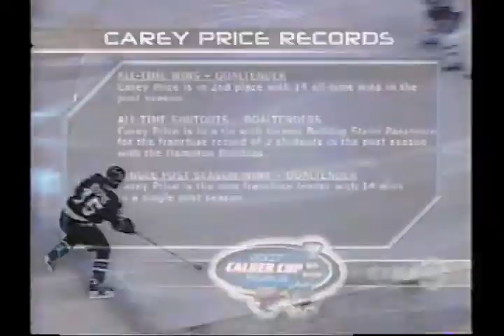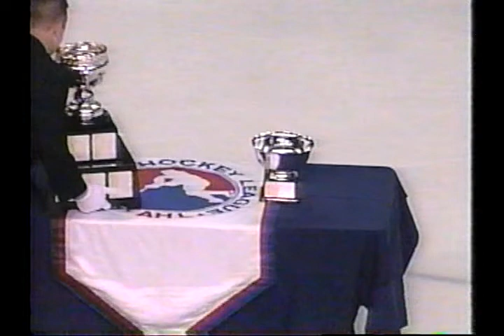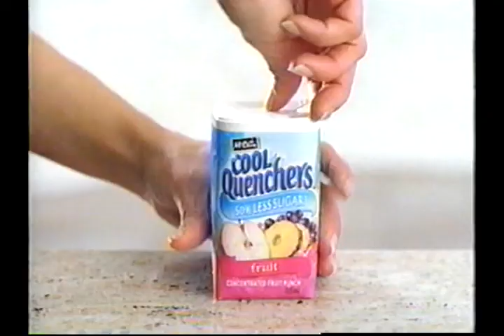Hamilton Bulldogs win the Calder Cup (2007) (AHL)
Sorry about the bad VHS Rip.
This video features the final period of the game that leads to the ensuing celebration after Hamilton wins the Calder Cup.
At Copps Coliseum in Hamilton, Ontario, Canada.

Play-by-play commentary by Todd Crocker and Norm Miller.

The 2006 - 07 roster of the Bulldogs was:
Duncan Milroy
Corey Locke
Mikhail Grabovski
Andrei Kostitsyn
Matt D'Agostini
Kyle Chipchura
Jonathan Ferland
Andre Benoit
Dan Jancevski
Ajay Baines
Maxim Lapierre
Mathieu Biron
Mathieu Roy
Eric Manlow
Francis Lemieux
Cory Urquhart
Michael Lambert
Danny Groulx
Zack Stortini
Jean-Philippe Cote
Ryan O'Byrne
Mathieu Aubin
Patrick Traverse
Jan Hejda
Jaroslav Halak
Philippe Sauve
Jon Gleed
Andrew Archer
Troy Bodie
Carey Price
Dov Grumet-Morris
Cedrick Desjardins
Jimmy Bonneau
Yann Danis